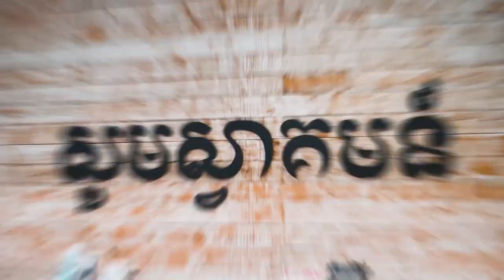រស់ជីវិតដែលស្រឡាញ់ព្រះបន្ទូល ព្រះជាម្ចាស់ | BE A DEVOTED PEOPLE - អ្នកគ្រូ ថេរីសា​ តាយ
យើងខ្ញុំសូមអរគុណសម្រាប់ការទស្សនាមេរៀនអធិប្បាយ!

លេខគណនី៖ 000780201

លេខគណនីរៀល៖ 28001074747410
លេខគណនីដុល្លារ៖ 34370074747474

ACLEDA Bank
Account Name: New Life Fellowship
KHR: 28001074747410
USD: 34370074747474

Chapter
00:00 Highlight
00:26 Intro
01:19 អធិស្ធាន
02:21 ការរួមរស់ជាមួយគ្នាក្នុងនាមជាគ្រិស្ទបរិសទ្ធ
08:09 តេីក្រុមជំនុំសំខាន់សម្រាប់បងប្អូនប៉ុណ្ណា
12:54 សេចក្តីអធិស្ធានប្រៀបបីដូចជាដង្ហេីម
17:18 ការផ្លែងព្រះបន្ទូល
24:14 ទីបន្ទាល់
35:02 ដល់ពេលហេីយដែលយេីងត្រូវនាំដំណឺងល្អចេញទៅក្នុងនាមជាពួកជំនំុរបស់ព្រះជាម្ចាស់
38:55 អធិស្ធាន
51:56 គាំទ្រក្រុមជំនំុជីវិតថ្មី

ដោយអ្នកគ្រូ៖ ថេរីសា​ តាយ